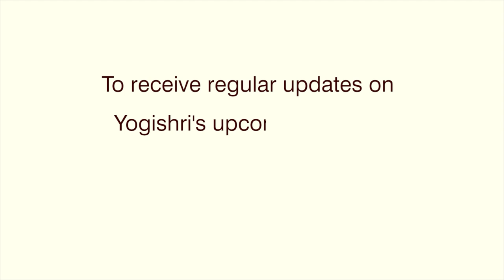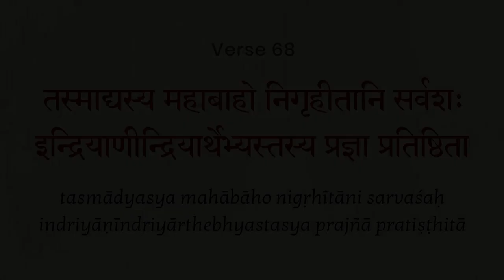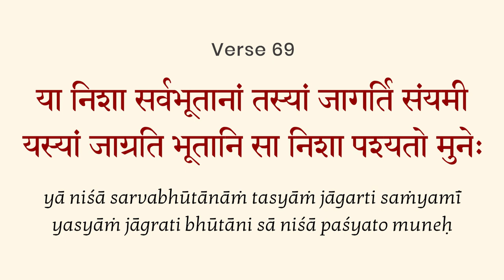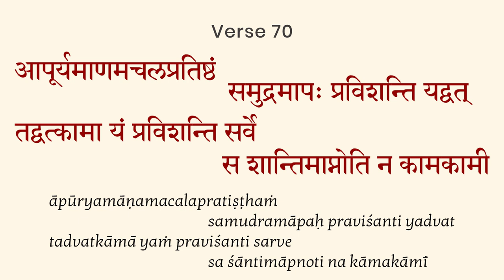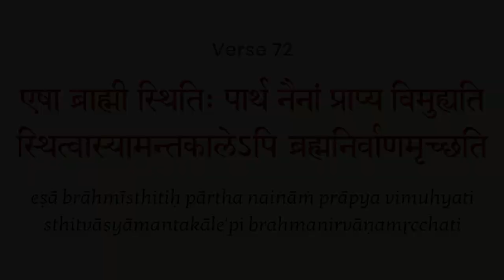Bhagavad Gita Chapter 2, Verse 69 - PART 6 in English by Yogishri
Credits:
Creative_hat / Freepik